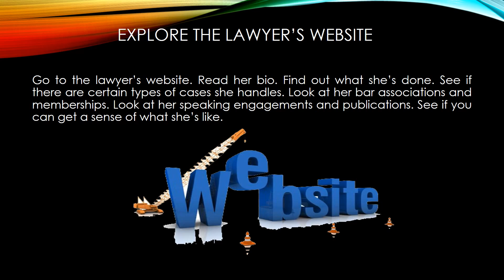How to Find the Best Employment Lawyer For You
Hands down, the best place to start researching a lawyer is the State Bar of California’s website. There, you can look up attorneys by name and see their credentials and history.

related title:
employment law attorney free consultation

labor lawyers for employees

what does an employment lawyer do

how to find an employment lawyer

employment lawyers near me free consultation

questions to ask an employment lawyer

employer attorney

labor law attorneys directory